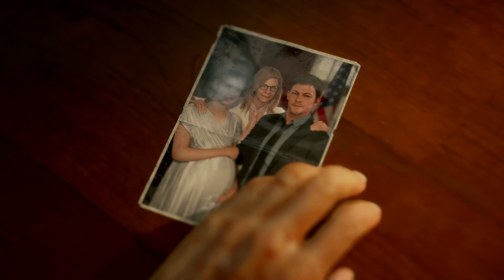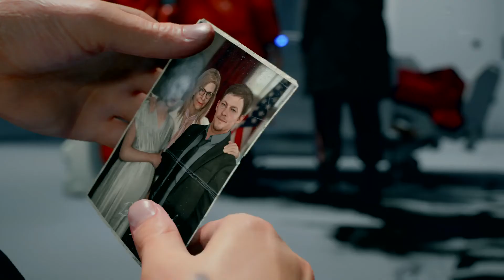DEATH STRANDING™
Part 2